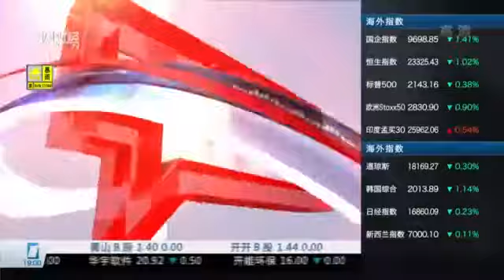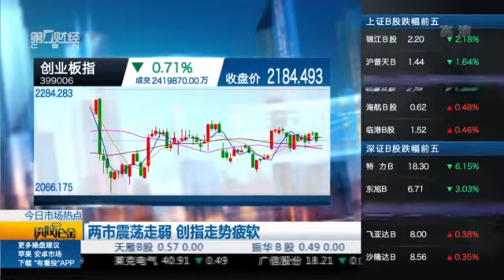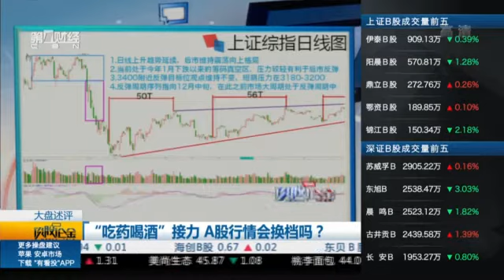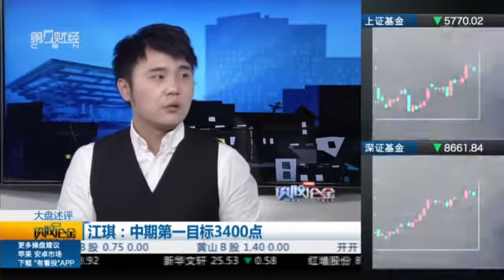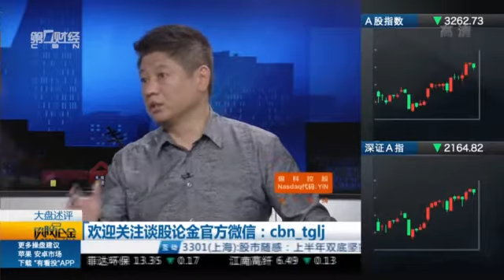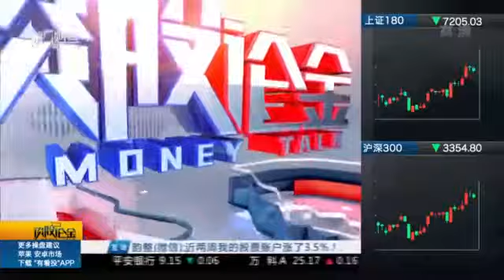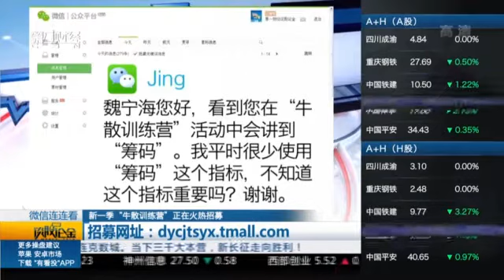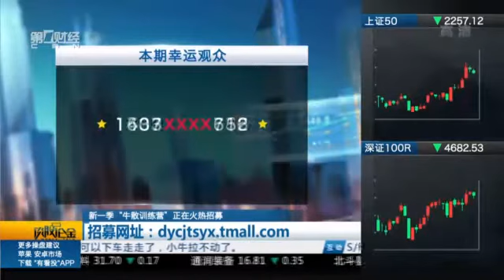【谈股论金】20161026完整版：“吃药喝酒”接力 A股行情会换挡